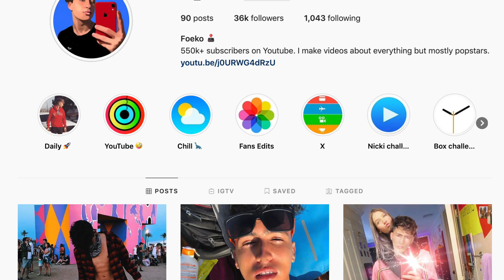Songs That Sound EXACTLY The Same (IMPOSSIBLE)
Songs That Sound EXACTLY The Same ( IMPOSSIBLE ) From Miley Cyrus to Bruno Mars to Harry Styles...